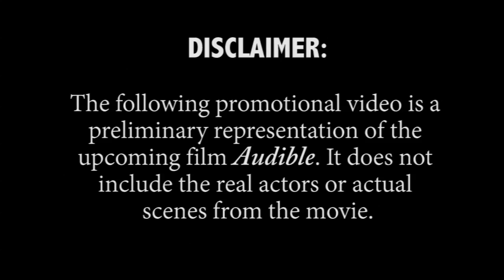Audible Movie Promo (IndieGoGo.com)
Audible is an inspirational sports-drama about four elite student-athletes who learn that the game of life cannot be won without sometimes adjusting the play.

Inspired by the book The 7 Practices of Exceptional Student Athletes, written by Raven Magwood.

This promotional video is a preliminary representation of the upcoming film Audible. It does not include the real actors or actual scenes from the movie.